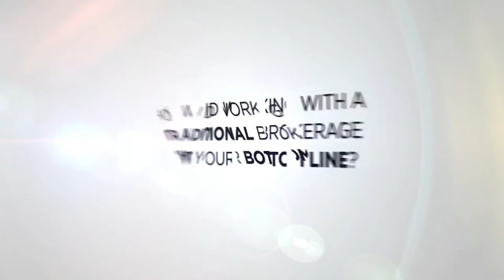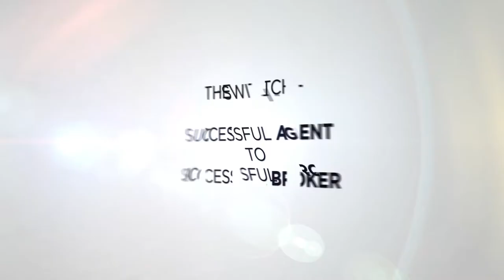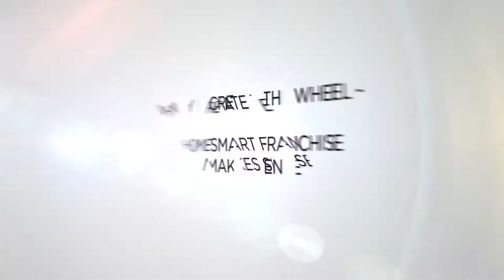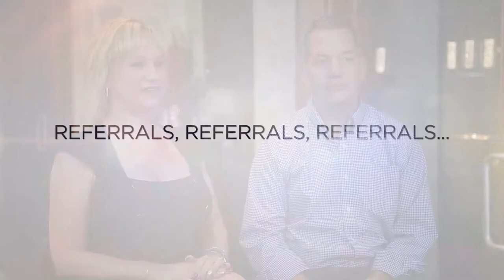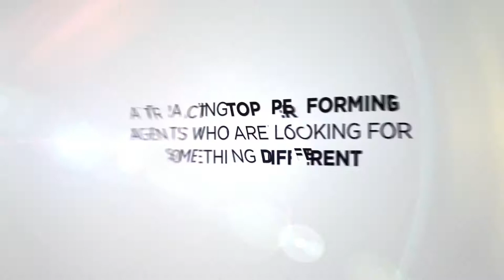Top Real Estate Brokers Mark and Marie